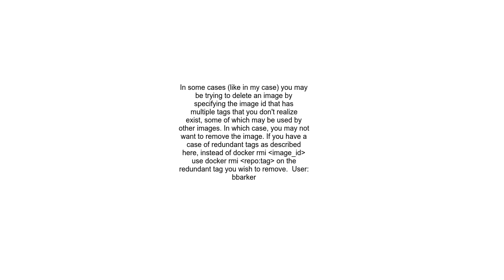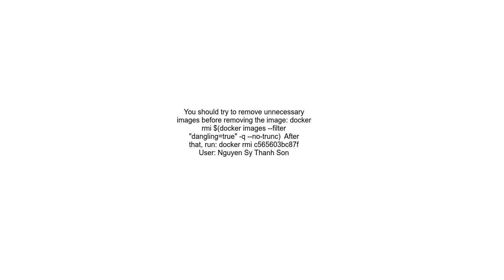Can’t delete docker image with dependent child images